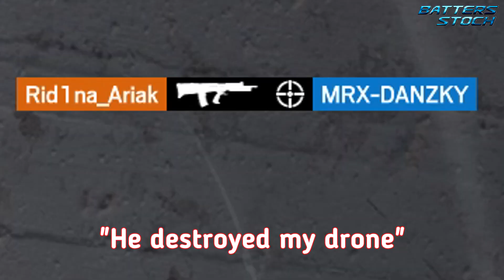Rainbow Six: Siege - "Приколы, баги, фейлы и мемы!" | Meme, funny and fails compilation!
Солдата по прозвищу "Джанго Memes" снова закинули в тактический шутер под названием: "Радуга Шесть: Осада".
Данный видеоматериал представляет из себя подборку угарных и невероятно смешных моментов. Таких как: Приколы, баги, фейлы и мемы!
В данных видеофрагментах присутствуют трюки и мемные моменты, в исполнении профессионалов своего дела!
Не пытайтесь повторить это на домашнем ПК!
Видеоматериал предназначен для лиц старше 54 лет!
И как говорится: "Откуда?"
▼ ОСНОВНЫЕ ССЫЛКИ ▼

При поддержке "Обзор на минималках" and "meme and funny moments"